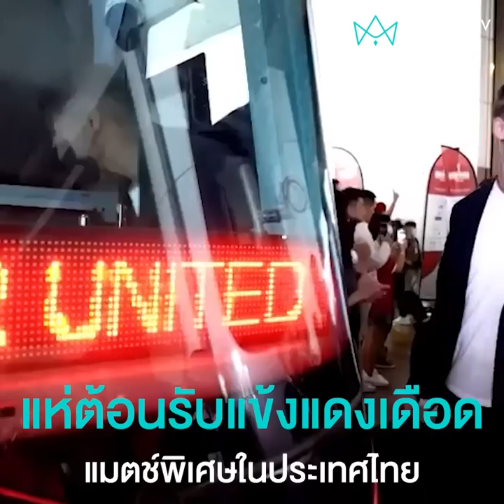แห่ต้อนรับแข้งแดงเดือด แมตช์พิเศษในประเทศไทย | คลิปเดียวรู้เรื่อง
เหล่าแข้งดังเหยียบแผ่นดินไทย "เอริก เทนฮาก" กุนซือคนใหม่ นำทัพนักเตะแมนเชสเตอร์ ยูไนเต็ด ด้าน ลิเวอร์พูล นำโดยเดอะบอส “เจเก้น คล็อปป์” แฟนหงส์และแฟนผี แห่ต้อนรับอุ่นหนาฝาคั่ง ก่อนกรำศึกนัดประวัติศาสตร์ 𝐓𝐇𝐄 𝐌𝐀𝐓𝐂𝐇 𝐁𝐚𝐧𝐠𝐤𝐨𝐤 𝐂𝐞𝐧𝐭𝐮𝐫𝐲 𝐂𝐮𝐩 𝟐𝟎𝟐𝟐